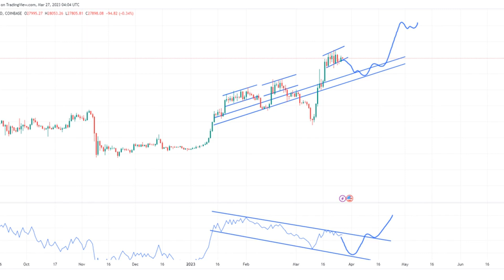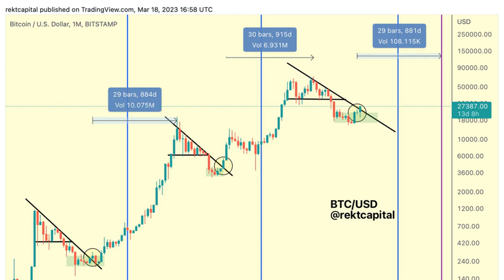Will BTC ditch the bear market? 5 things to know in Bitcoin this week